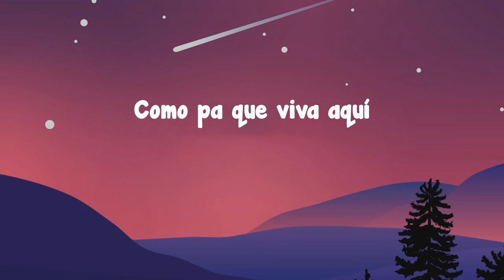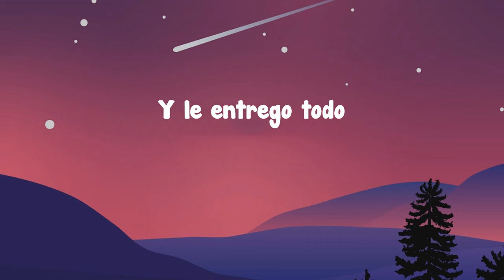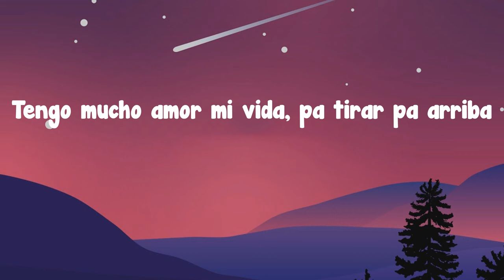Calibre 50 - A La Antigüita (Letra/Lyrics)